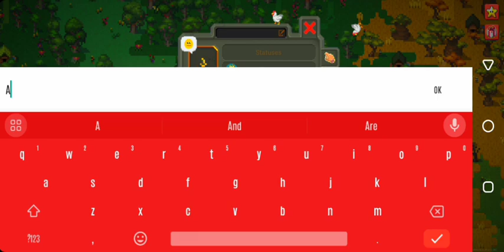I CONQUERED THE EARTH 🌍🔥